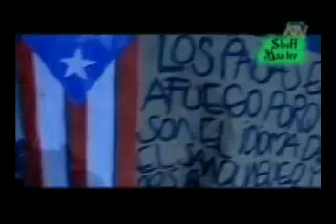Homenaje a Ivy Queen , la Diva , La Caballota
En la entrega de este merecido premio a la trayectoria de la diva ivy no puede aguantar las lagrimas y conmovida saluda a puerto rico y su gente , Ivy te lo mereces .mis respetos vaya .